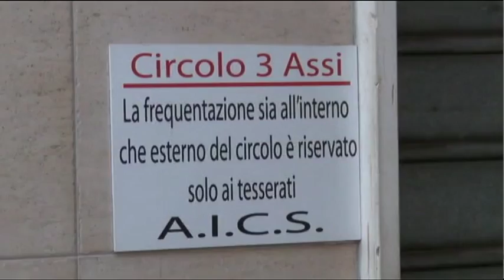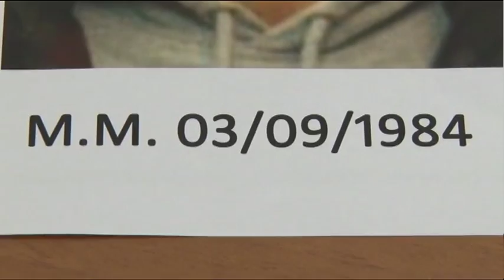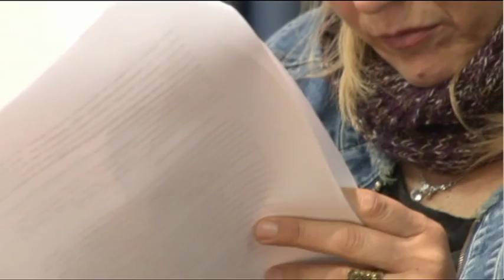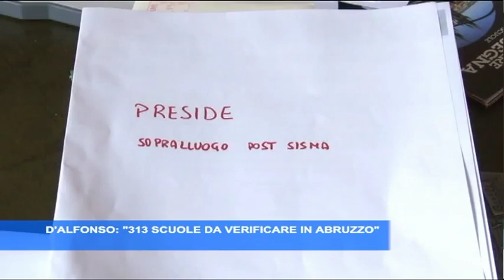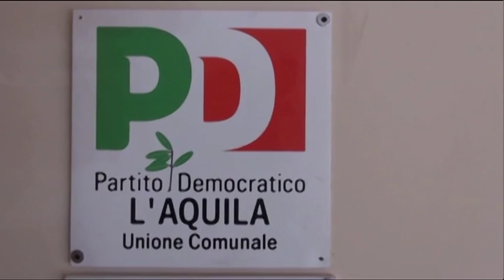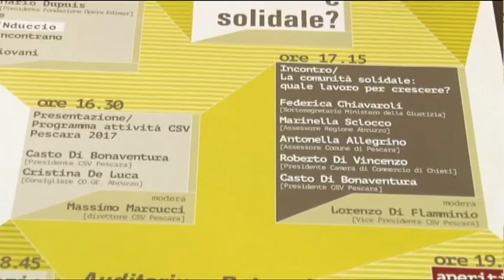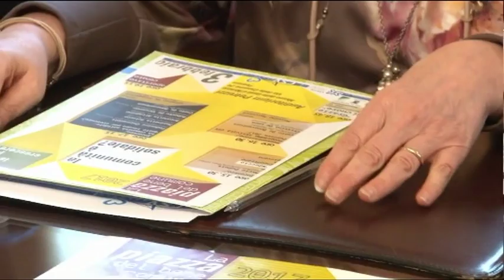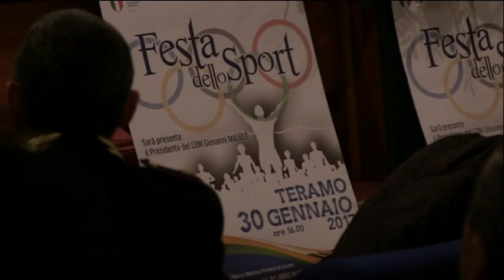TgSei Edizione delle 14 Martedi 31 gennaio 2017